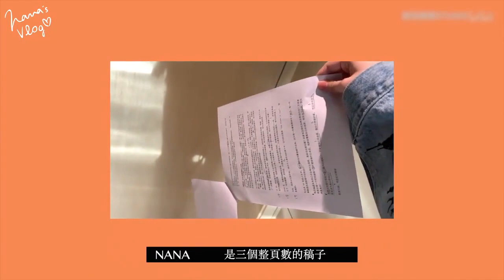欧阳娜娜的Vlog，记录演唱准备过程，感受下明星的日常